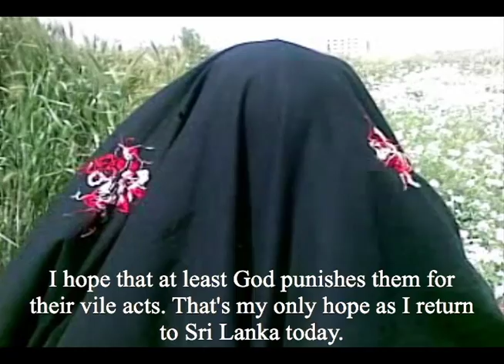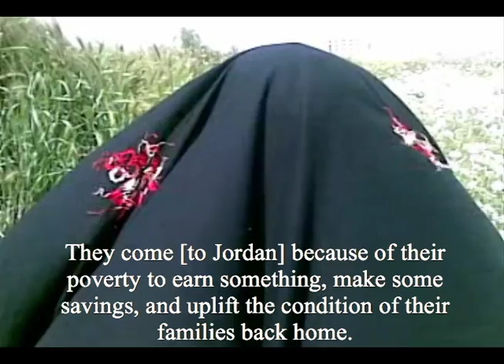Kamala's Testimony--Sexual Abuse in Wal-Mart's Supplier in Jordan